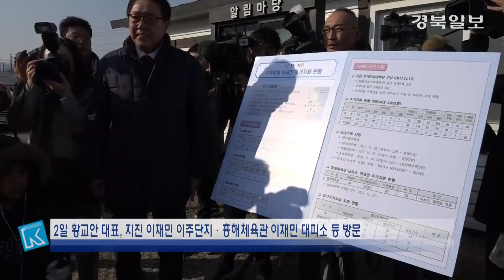[영상]포항지진피해 이재민 찾은 황교안 대표 "실질적 지원에 최선 다하겠다"